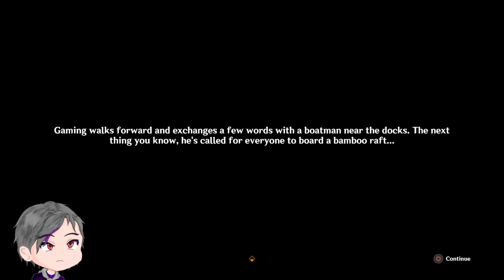The Orioles Bask in Spring, the Heavens Present Auspices | Genshin Impact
Oh look at those NPC...

▬▬▬▬▬▬▬▬▬▬▬▬ Timestamp ▬▬▬▬▬▬▬▬▬▬▬▬▬▬

00:00 - Intro
00:47 - Meeting with Keqing and...
10:25 - 2 New Faces?
17:09 - Kite Stall
19:57 - Meeting with Gaming
25:10 - On the road to Yilong Wharf
27:51 - On the Bamboo Raft
31:12 - Sneaking around Gaming's Family
34:04 - Chilling
40:32 - Meeting with Xianyun
43:18 - Xianyun goes Shopping
46:31 - Back together